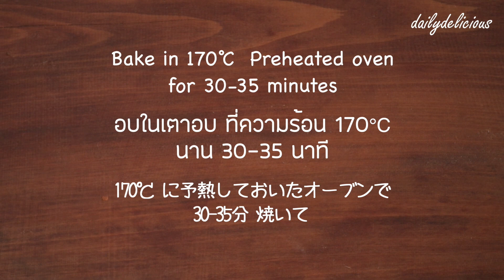บลูเบอรี่ชีสเค้ก/ One bowl Blueberry Cheesecake/ ブルーベリーチーズケーキ